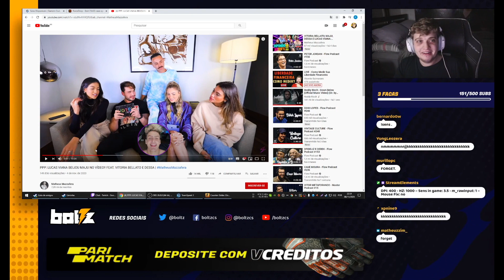Winning a 15-15 game with a jump noscope - Most watched CS:GO clips of the week #71